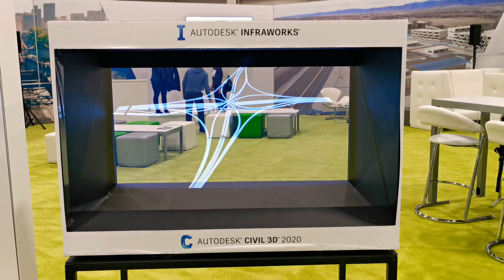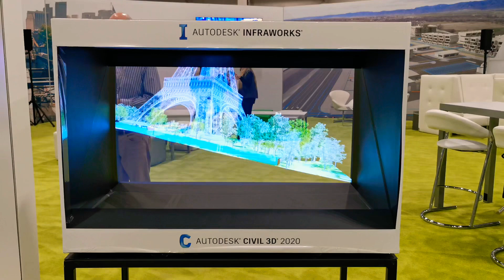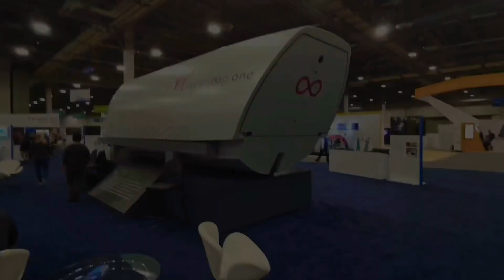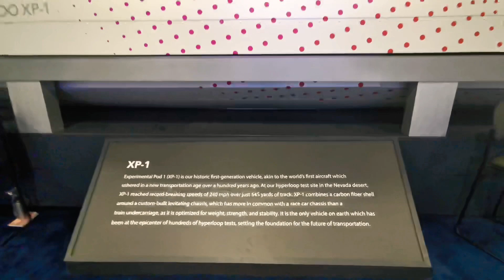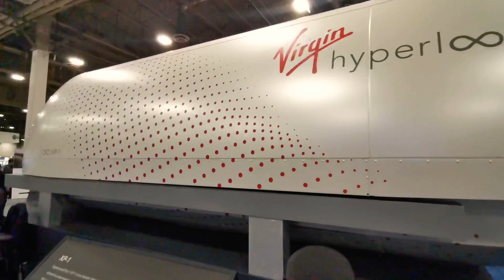The Best Nerd Event in Las Vegas - Autodesk University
Being a nerd myself, Autodesk University is my favorite event of the year. Not only that you can get inspired by the keynote speakers, learn different skills by attending classes, but also see all the latest technologies in the Expo Hall. And the best of all, Autodesk knows how to party!